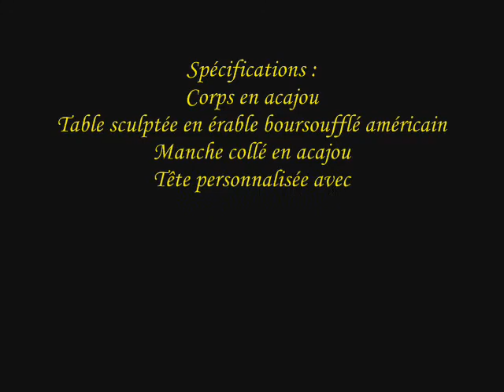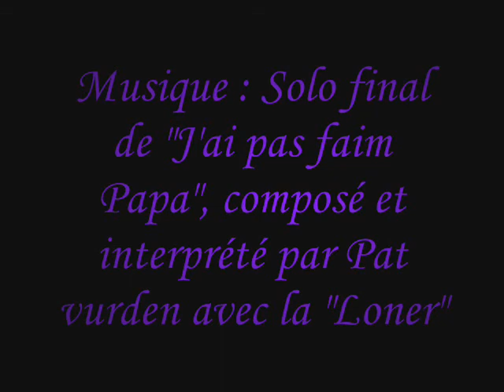"The Loner", guitare fabriquée maison, home made guitar...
Survol de la "Loner", la guitare inspirée de la Les Paul Junior, que j'ai fabriquée...